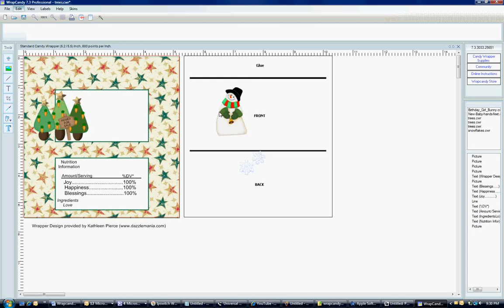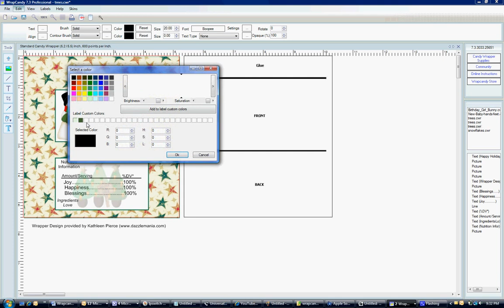Wrapcandy Program (just messing around, but it shows a bit more of the programs power)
This is just me playing around with the program.  I used a few more of our features, but there are so many more.  I used Opaque to lighten an image instantly, added text, changed the font size and color, mirrored an image so it would face the opposite direction, used the color picker tool to get my font to match the an image color and I think that is about it.  Again, this is nothing.  This doesn't even give the program justice.  There are so many other features.